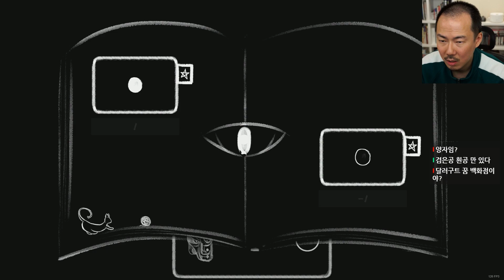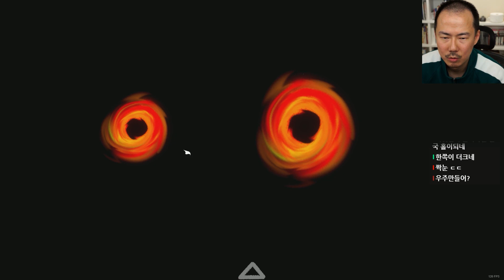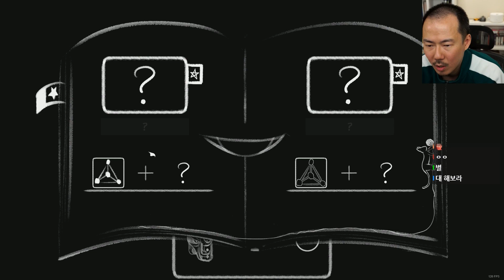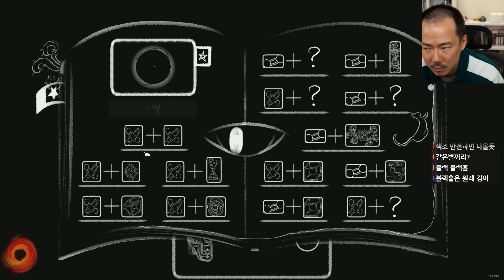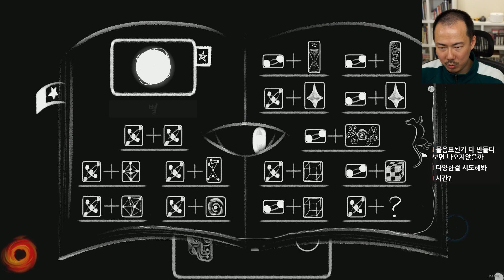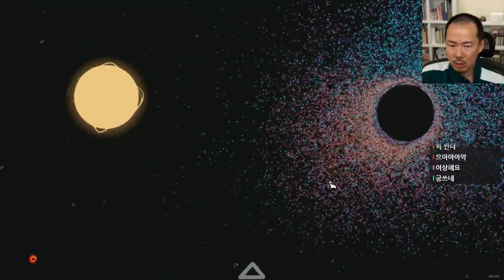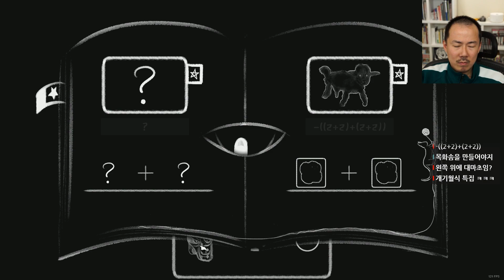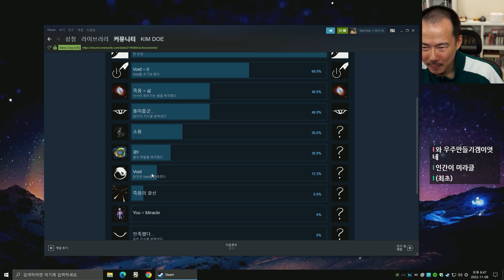[보이드] 공허의 공간에서 X알을 가지고 노는 게임! (22-11-08) | 김도 풀영상